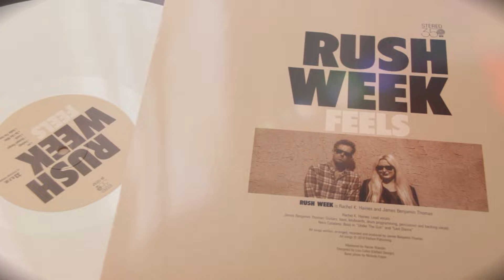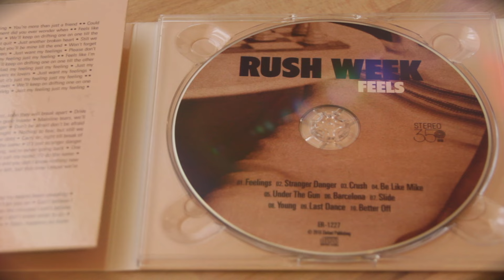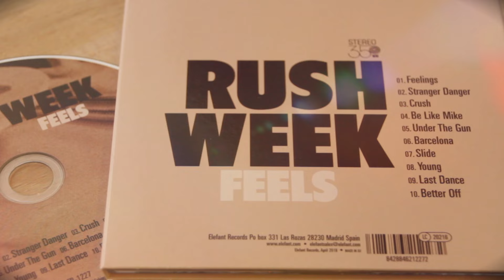RUSH WEEK - Stranger Danger [Audio]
RUSH WEEK: +INFO [Es] [En] | Instagram | Twitter | Facebook | On Spotify | On iTunes

Song taken from ER-1227 RUSH WEEK "Feels" LP [White Colour Vinyl] [Numbered Limited Edition of 500 copies] / CD Digipak / Digital Album | On sale clicking here ➔

LYRICS:
Forced to walk away
Powers that be, never want to stay
Attrition of the heart
They lose control, soon they will break apart
Drive all night, can't do it all alone
Rise above, right through the danger zone
In too deep, maybe we've gone insane
Mainline tears, we'll never feel the pain

Stranger danger
Just call my name, I'll do the same
It’s just stranger danger

We've got time on our side
Waiting for a call, emotions soon collide
Stumbling through the night
Nothing to fear, but still we prove them right
Strong enough, they'll never see us sweat
Bought and sold, but we'll never pay the debt
Carry on, right till break of day
Battlefield scars, they'll know we've got it made

We've got one chance left
Caught in the final act
Far too young, we're never going back
One chance left

We got stranger danger
Six in the morning and you don't know nothing new
Stranger danger
One chance left, but this time I know we're through
Stranger danger